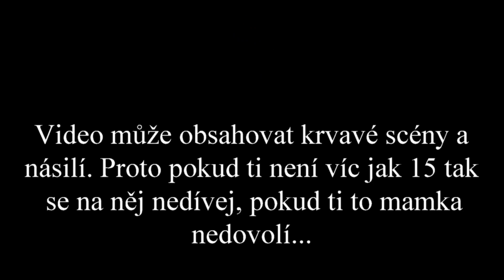Vetřelec VS Predátor 2004 - 2007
A je to tady, opět začíná lovecká sezóna. Predátoři vyráží na lov, ale tentokrát se nejedná o lidi, ale o něco většího a mnohem nebezpečnějšího!!!
V tomto videu se podíváme na 2 filmy, ve kterých Predátor změří síly s jiným vesmírným monstrem. A tím monstrem je Vetřelec!!! ENJOY!
Torrax: @torrax_band
Hippie Patrol: @hippiepatrol9061